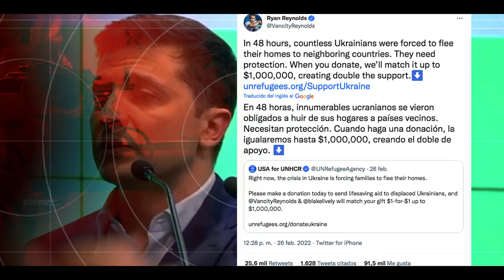Netflix anuncia el regreso de "Servidor del Pueblo"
Netflix anunció el regreso a su plataforma en EUA de “Servidor del Pueblo”, la serie protagonizada por el presidente de Ucrania, Volodimir Zelensky. Por su parte estrellas de Hollywood mostraban su apoyo al pueblo ucraniano.